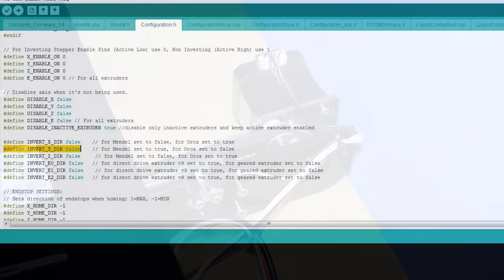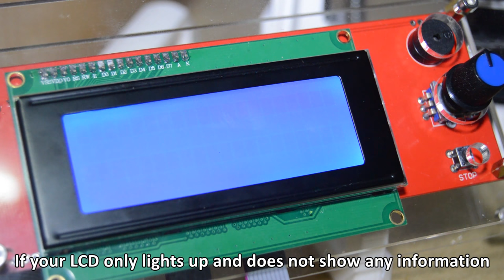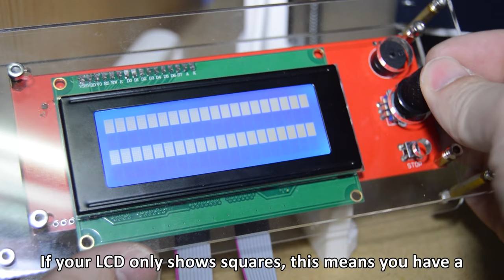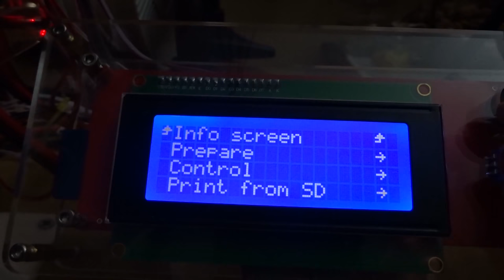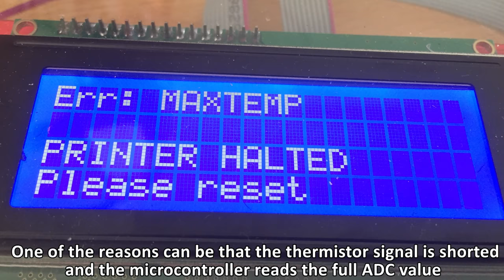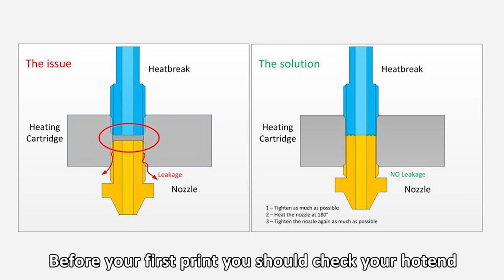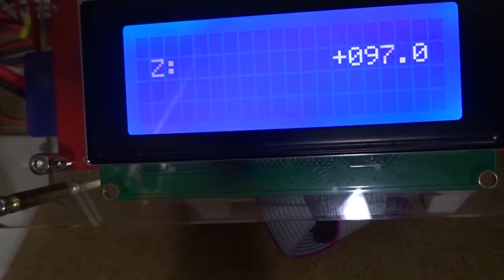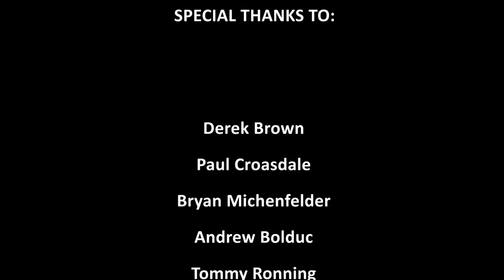TEVO tarantula - FAQ answered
Hi guys,
This is my first FAQ video.
I've compiled some of the most frequently asked questions on the forum.
If you like the video, please give it a like :)